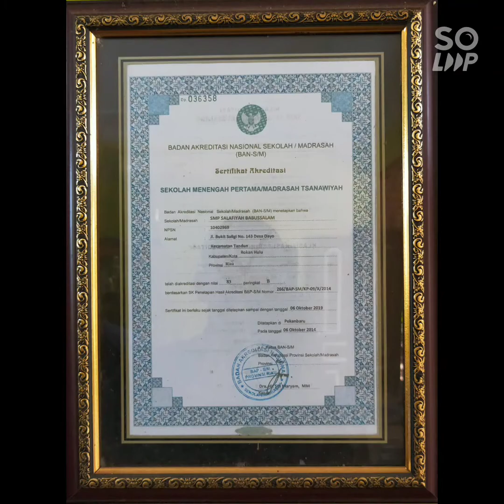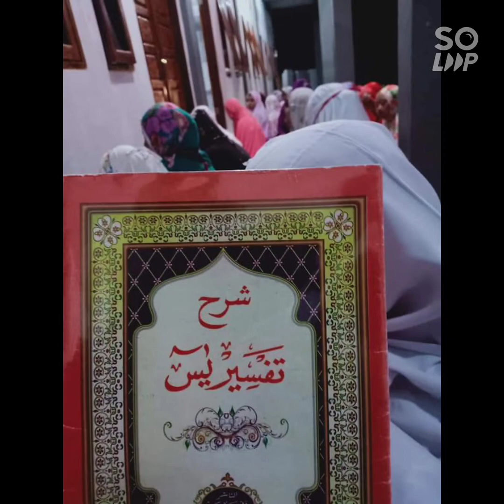SMP Salafiyah Babussalam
SMP Salafiyah Babussalam berada dinaungan Yayasan Pondok Pesantren Salafiyah Babussalam yang terletak di desa dayo kecamatan tandun kabupaten rokan hulu